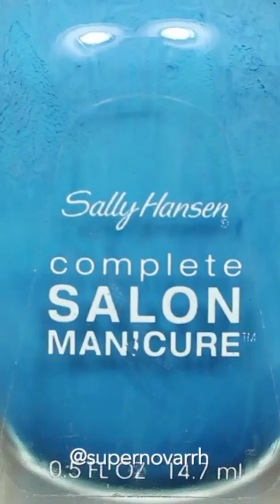Van Gogh's Starry Night Nail Art | Maniology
⭐🌙 Gogh hard or Gogh home. 😜⁠
You'll be sure to make a great impression with this plate! Create your own work of art with designs inspired by the masterpieces of Vincent Van Gogh. 🎨⁠
Mani x by @supernovarrh 😍

📷 SHARE your manicures and tag us

Nail art is a craft. A creative journey. There might be challenges along the way and the results will be your own. There is no right or wrong way to be creative as long as you are having fun and expressing yourself! Happy stamping.